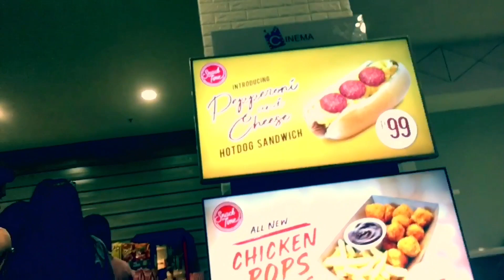Experiencing IMAX watching Avengers: EndGame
Hello Guys, This is it! We watched Avengers EndGame at SM Mall of Asia, just to experience the 3D IMAX. Enjoy Watching and God Bless!

GCASH / PayMaya - 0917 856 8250